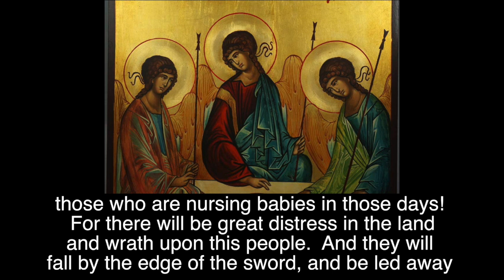192 - THE WAY OF LUKE 21:20-24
LIGHTEN UP.
THE WAY - NEW TESTAMENT VLOG
LUKE BIBLE STUDY VIDEO.